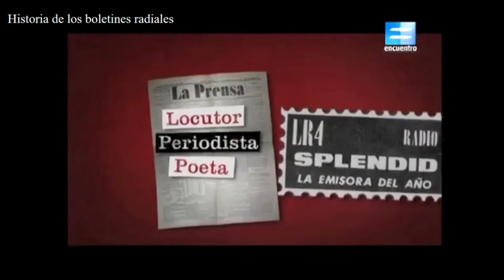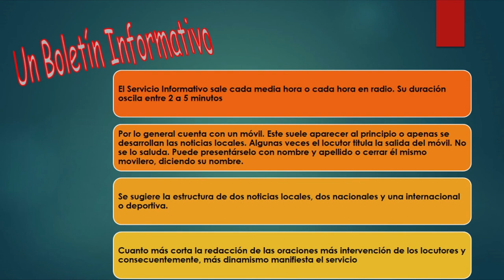Clase virtual Boletín Informativo (1ª parte)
En este video comenzamos a entender la realización de un boletín informativo conociendo su historia y características